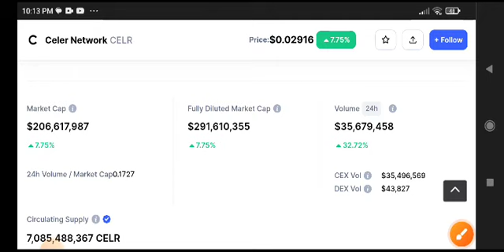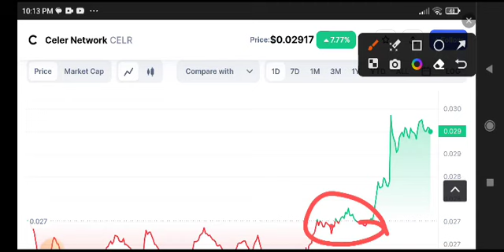CELR Price Prediction Analysis! CELR Coin News Today